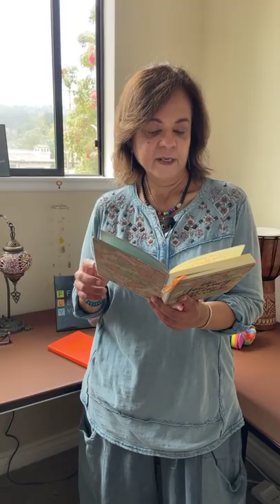Different Ways To Meditate - Journaling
I'm letting you in on a little secret... I'm terrible at meditating! I do, however, love to journal. In this video I share some advice on effective journaling and how it can be used to shift and increase our energy.